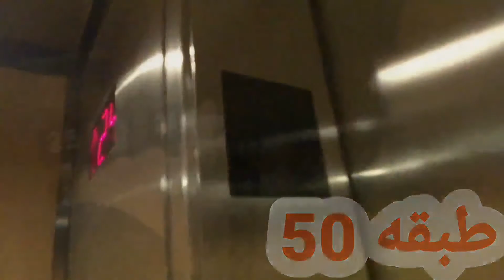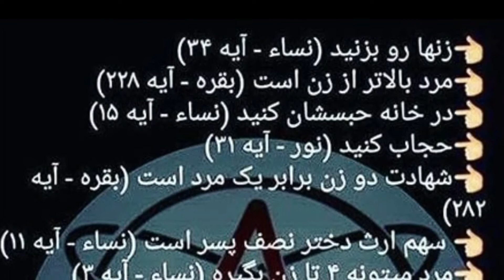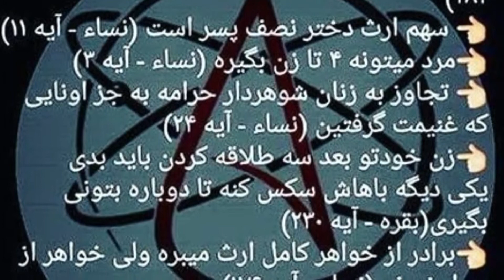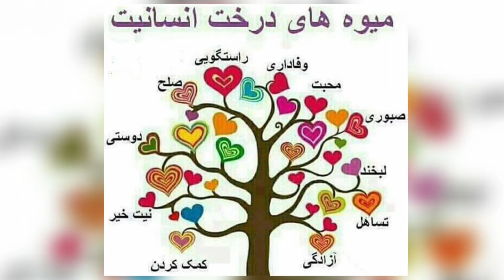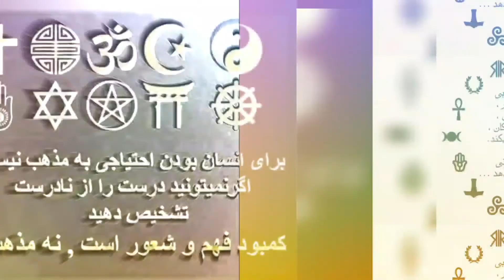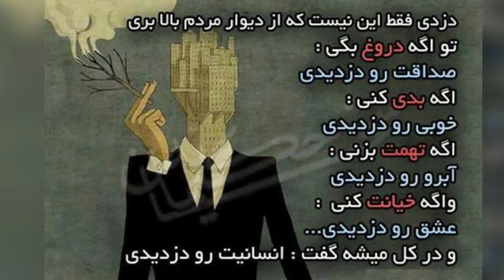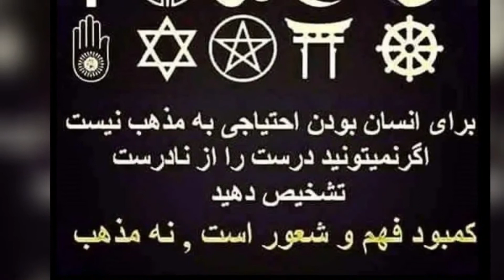چه کسانی در طبقه50هستن و چه شخصیتی دارند؟ برای رسیدن به طبقه100 باید لباس و تفکر کهنه خود را عوض کنی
چه کسانی در طبقه 50 هستن و چه شخصیتی دارند ؟ برای رسیدن به طبقه 100 باید لباس و تفکر کهنه خود را عوض کنید .
آیا ما واقعا انسان هستیم ؟؟؟